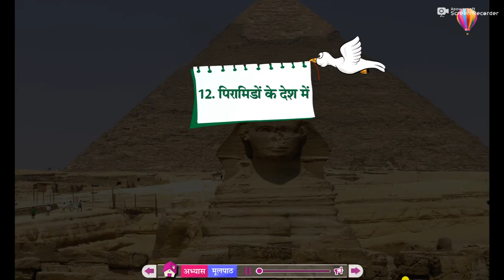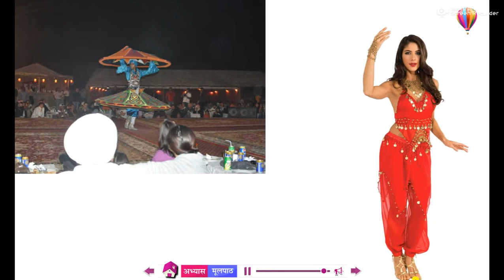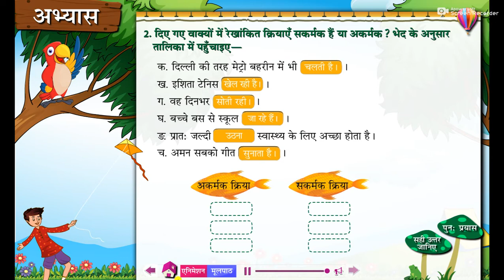Class VI HINDI 12 Piramido ke desh me